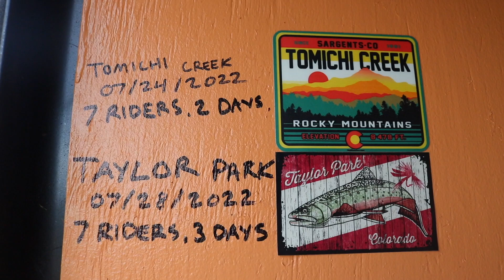Dirt Biking Taylor Park CO